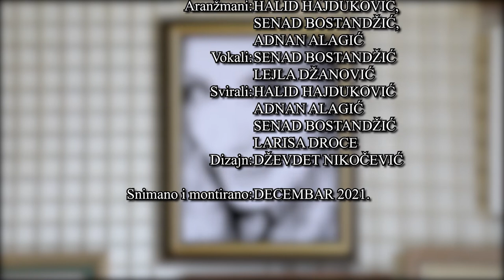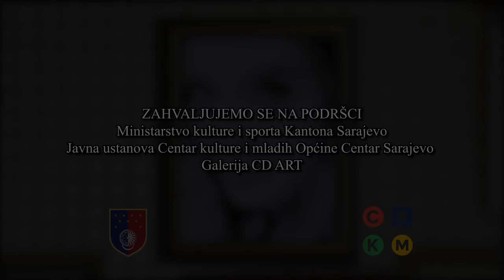Senad Bostandžić Senči - Bila je zima hladna i pusta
Ideja i režija muzičkog spota: DAMIR KUSTURA
Kamera i montaža: IRHAD NAZIFOVIĆ I NINA ILIČIĆ
Igrali: LEJLA DŽANOVIĆ, IBRAHIM MANDŽO,  SENAD BOSTANDŽIĆ, AMILA DŽEBO, DARKO ĆORIĆ, ENA ČOROVIĆ, DAMIR KUSTURA
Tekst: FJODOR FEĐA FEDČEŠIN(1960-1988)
Muzika: SENAD BOSTANDŽIĆ SENČI
Aranžmani: HALID HAJDUKOVIĆ, SENAD BOSTANDŽIĆ, ADNAN ALAGIĆ
Vokali: SENAD BOSTANDŽIĆ i LEJLA DŽANOVIĆ
Svirali: HALID HAJDUKOVIĆ, ADNAN ALAGIĆ, SENAD BOSTANDŽIĆ i LARISA DROCE
Dizajn:DŽEVDET NIKOČEVIĆ
Snimano i montirano: DECEMBAR 2021

ᴢᴀʙʀᴀɴᴊᴇɴᴏ ꜱᴠᴀᴋᴏ ᴋᴏᴘɪʀᴀɴᴊᴇ ᴠɪᴅᴇᴏ ɪ/ɪʟɪ ᴀᴜᴅɪᴏ ꜱɴɪᴍᴀᴋᴀ ɪ ᴘᴏꜱᴛᴀᴠʟᴊᴀɴᴊᴇ ɴᴀ ᴅʀᴜɢᴇ ᴋᴀɴᴀʟᴇ!